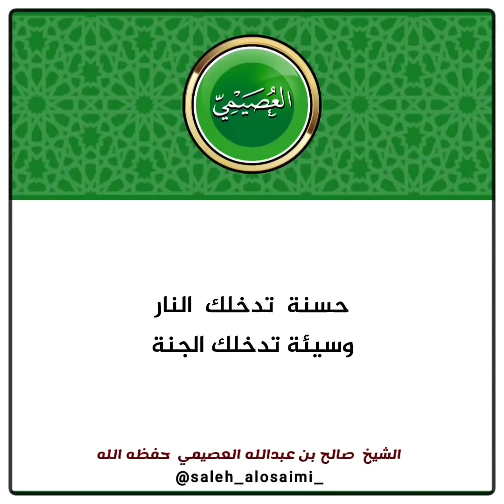حسنة تدخلك النار و سيئة تدخلك الجنة | الشيخ صالح العصيمي حفظه الله